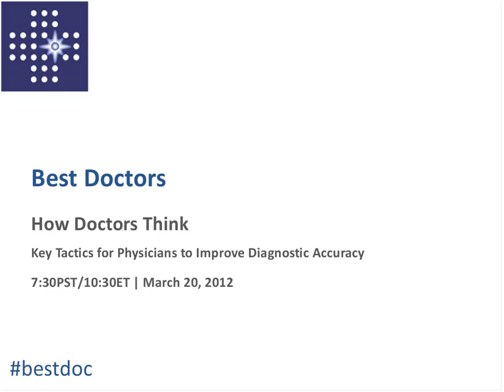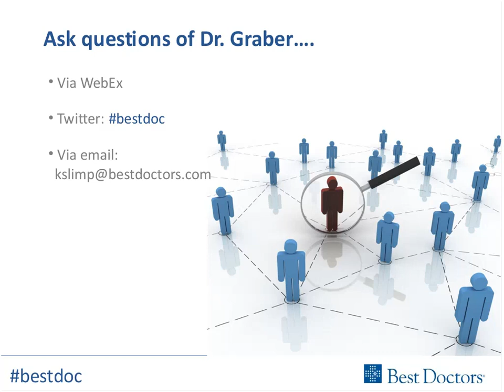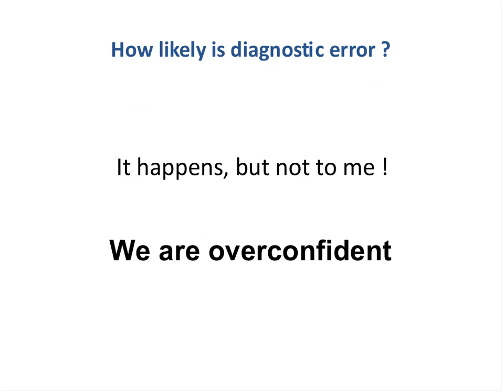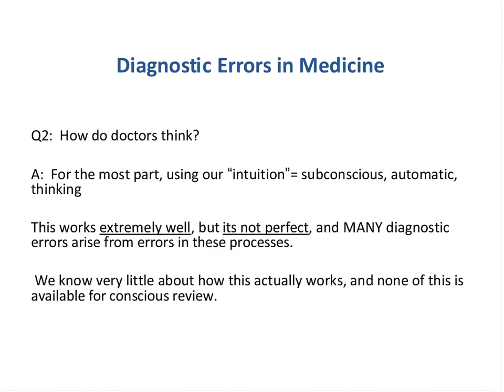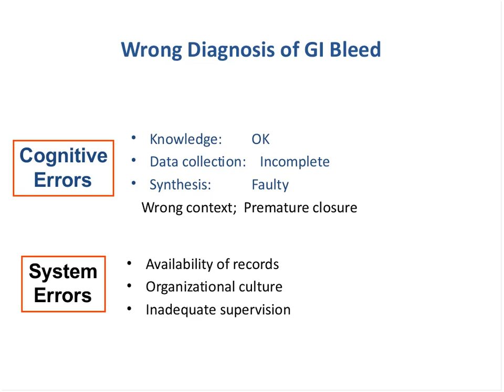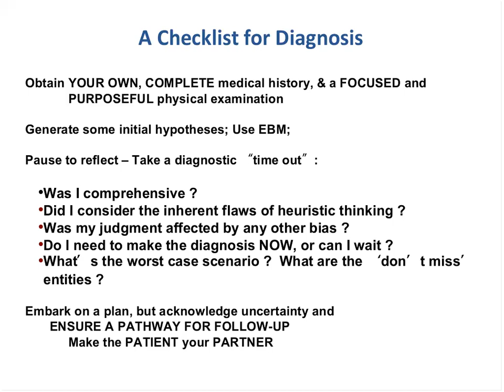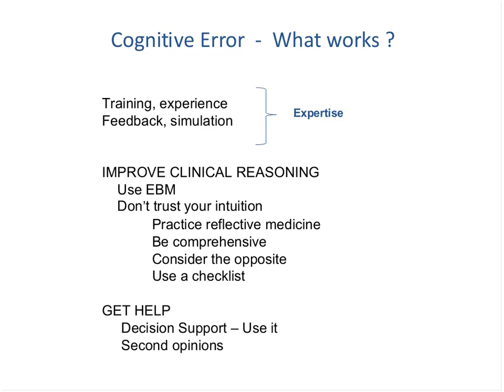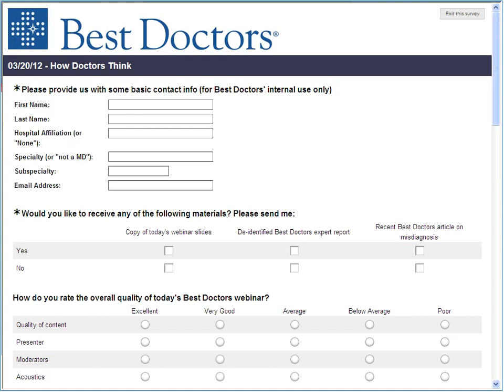How Doctors Think: Key Tactics for Physicians to Improve Diagnostic Accuracy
Noted physician and researcher of diagnostic error Mark Graber, M.D., FACP speaks on the diagnostic thought process of physicians and how this often translates to diagnostic error. Dr. Graber also addresses national diagnostic accuracy rates and ways in which diagnostic error can be reduced.

Presenter
Mark Graber, M.D., FACP
Senior Scientist, Patient Safety Portfolio at RTI International and Professor Emeritus at State University of New York at Stony Brook

Co-hosts
Evan Falchuk
Vice-Chairman
Best Doctors, Inc.

Eric Glazer
Best Doctors, Inc.